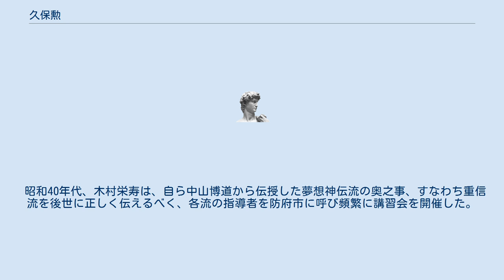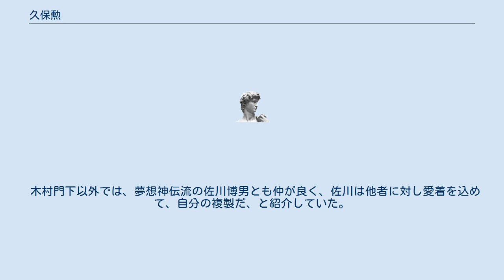久保勲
久保 勲（くぼ いさお、1923年（大正12年）4月3日 - 2017年（平成29年）2月17日）は、日本の剣術家（夢想神傳重信流、神道無念流）、柔道家（講道館柔道五段）。
雅号は縄山（じょうざん）。
正七位叙位。
 長崎県出身。
柔道を高木喜代市、剣道を三角卯三郎に学ぶ。
夢想神傳重信流は、防府市剱神社にて木村栄寿に対し起請文を提出。
神事白扇の儀を執り行ない正式に入門。
昭和49年、同師より「夢想神傳抜刀術兵法」を印可。
 昭和40年代、木村栄寿は、自ら中山博道から伝授した夢想神伝流の奥之事、すなわち重信流を後世に正しく伝えるべく、各流の指導者を防府市に呼び頻繁に講習会を開催した。
その講習会では、木村から久保はほとんどの業の解説で仕太刀を命ぜられた。
理由は、参加者のなかで久保が最も若く臂力があり、木村が解説する重信流は、相当の体力が必要であったからである。
例えば、重信流の初発刀では、敵は一間以上先にいて、立膝からの有効な抜き付けを放つには、その体制から約２メートル程ジャンプしなければならず、かなり臀部に負担がかかる。
このような激しい動きを行いつつも息は荒らさず、重信流の納刀は、ほぼ全ての刀身を一気に鞘に納めるので、最後まで集中力を最高値に保っておかなければならない。
この講習会の同席であった額田長、橋本正武、そして二天一流の宮川泰孝とは特に交流が深く、木村宗範逝去の折には、弔辞は久保が清書し額田が述べ、墓前に献じられた。
 一方、久保は、木村から重信流とは別に長州藩伝神道無念流を伝授。
もともと寺井知高からは大村藩伝神道無念流を伝授されていて、流派の体系を実際の業を通して理解していた。
両流に対して日々研鑽に努めていたが、平成27年脳梗塞を発症。
以降は座して両流の研究や資料の整理、特に寺井口伝、木村口伝の書き残しに没頭。
死去の当日まで執筆を行っていた。
 木村門下以外では、夢想神伝流の佐川博男とも仲が良く、佐川は他者に対し愛着を込めて、自分の複製だ、と紹介していた。